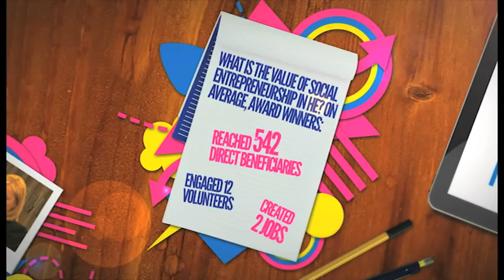Higher Education Social Entrepreneurship Champions Of Change Recognition Awards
Million pound programme exceeds expectations and places social entrepreneurship at heart of Higher Education!

The national Dare to be Different conference, held at Firth Court at the University of Sheffield, was the culmination of a £1m programme delivered by UnLtd, the Foundation for Social Entrepreneurs, and HEFCE. The conference, which launched ground-breaking research into the impact of social entrepreneurship in Higher Education, highlighted the value that social entrepreneurship has in skilling up future generations to create employment prospects, with 75% of student social entrepreneurs believing they have increased their employability and leadership skills. The conference also put together recommendations for building on this momentum, increasing engagement and developing a valuable infrastructure within Higher Education Institutions (HEIs) which have proven to be an ideal breeding ground for establishing social ventures.

The HE Social Entrepreneurship Recognition Awards were presented at the conference, highlighting the exceptional achievements and positive change, which HEIs, staff and students have made by creating a hotbed of entrepreneurial ideas and establishing social ventures.

Entries were received from HE institutions across England and six winners were chosen:

Award Winners
Outstanding HEI supporting social entrepreneurship: University of Northampton and University College London

The University of Northampton and University College London shared this award as they both fostered a culture of social entrepreneurship for staff and students within their institutions and the communities they serve. Both universities have a clear strategy, strong leadership in promoting and facilitating social entrepreneurship, and effectively integrating it into curriculum development.

Outstanding social impact: STORM

The STORM project which was established by Dr. Gill Green received this award. The venture offers suicide prevention training packages on a not-for-profit basis for use in healthcare, social care, criminal justice and education services. The venture has been effectively developed into a sustainable business and can demonstrate not only long lasting impact on a local scale, but also globally.

Outstanding teaching staff social entrepreneur: Nigel Newbutt

Nigel Newbutt established VirtualAut, a social venture which has developed a classroom-based virtual world for young people with autism and ensures that users have a forum from which they can influence and design the virtual space they find interesting and useful.

Outstanding non-teaching staff social entrepreneur: Louise Drake

Louise Drake established Eco Ernie, a volunteer-run social venture which raises awareness of reusing and recycling to help reduce landfill waste.

Outstanding student social entrepreneur: Edwin Broni-Mensah

Edwin Broni-Mensah established the highly successful GiveMeTap whilst studying for his PhD in Manchester, the social venture provides an ecological way for people to stay hydrated on the go. Restaurant, bar and cafe owners in Manchester have signed up as 'Providers' to supply free access to clean tap water to those who carry their branded life-time aluminum bottles.